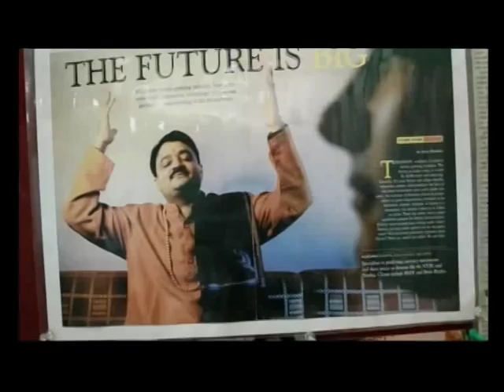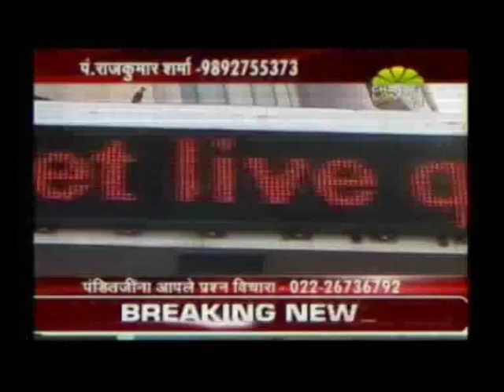Documentary on Pandit Raj Kumar Sharma by Sweden TV